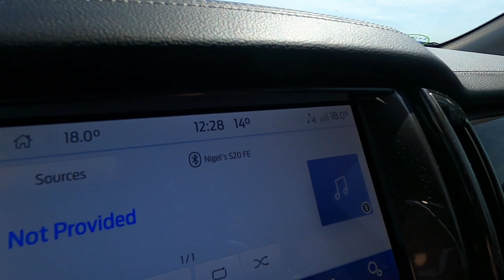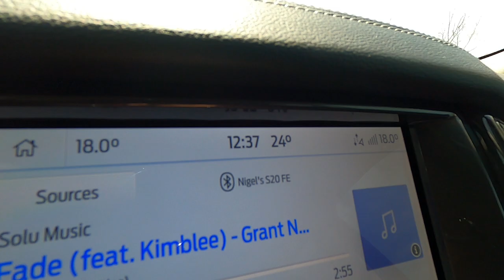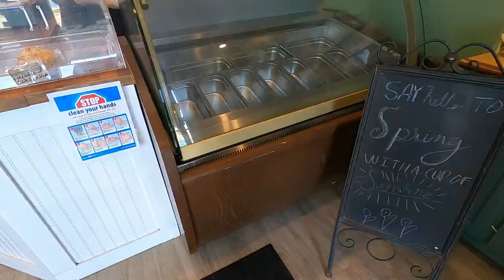Lake Ontario to Lake Erie part 2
This is part 2 of our ride from Lake Ontario to Lake Erie.
In part one we started on Lake Ontario and Jordan Harbour.
We now continue the adventure with us all heading to Lake Erie, Crystal Beach where the weather is a lot different to what we had at Lake Ontario.

In part two, we head to Point Abino Lighthouse, Shipwreck at Sherkston then finally into Port Colborne.
For a more detailed look our ride in Port Colborne, I'll post a link to Forrest Sound & Adventure's video once he has posted it.
in the meantime here's a link to his channel.

Upward - Lone Canyon
3S2EXMLTPRTJPQN0